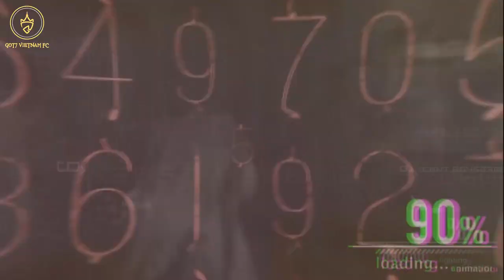[FMV] Happy Birthday to YoungJae GOT7 17/09/16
FMV được thực hiện bởi subteam của GOT7 Vietnam FC

MANG RA NGOÀI GHI RÕ NGUỒN. VUI LÒNG KHÔNG REUPLOAD